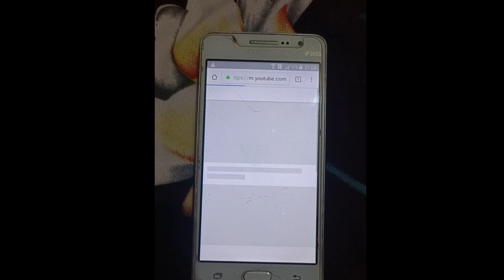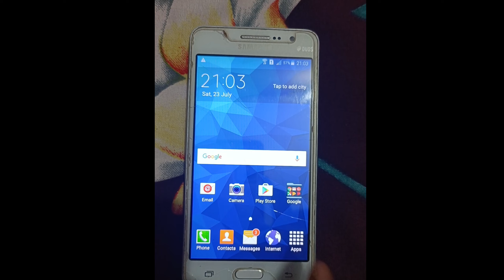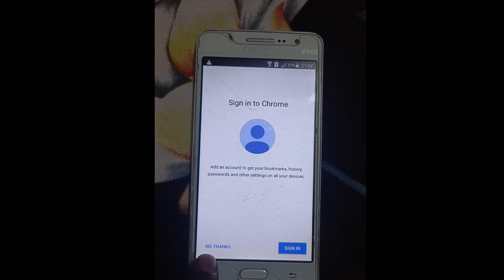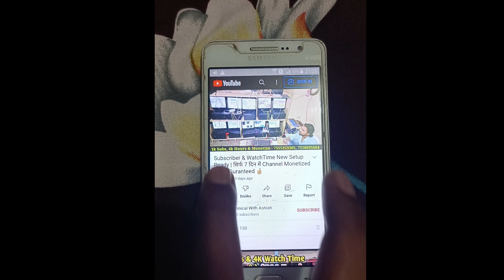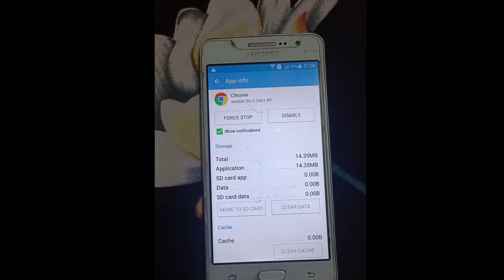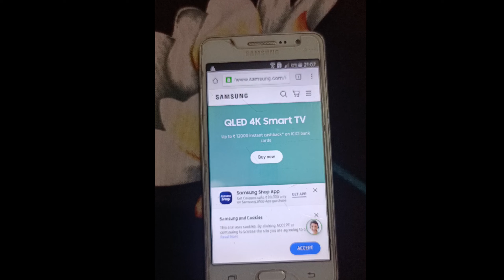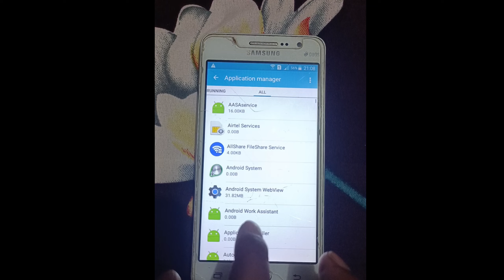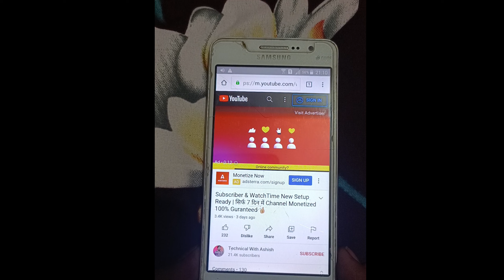1 दिन में 1k | How to Complete 1000 Subscriber on Youtube | How increase 1000 Subscriber on YouTube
1 दिन में 1k | How to Complete 1000 Subscriber on Youtube | How increase 1000 Subscriber on YouTube